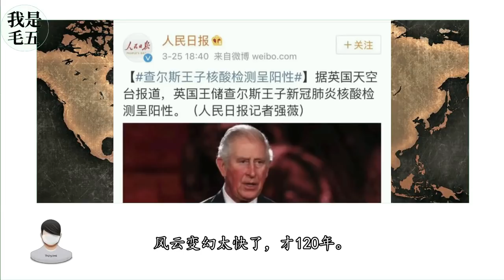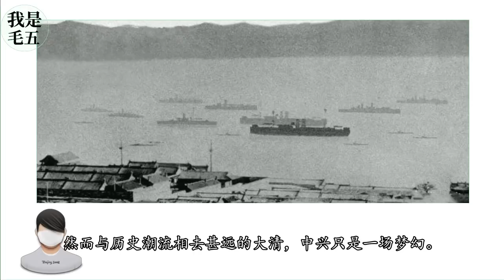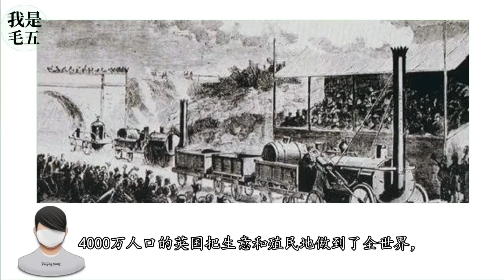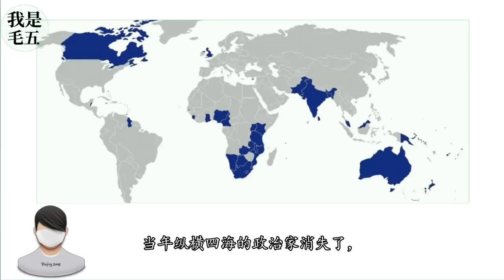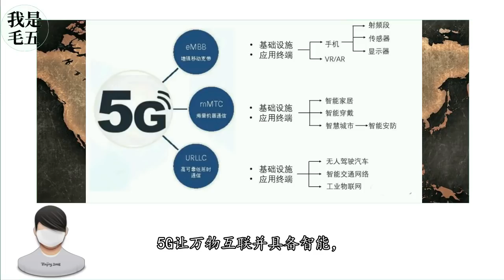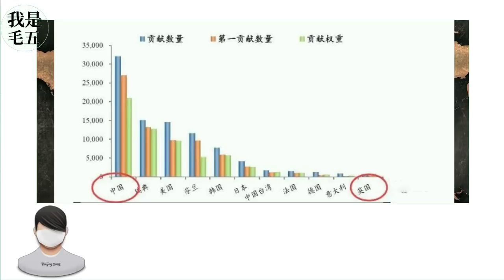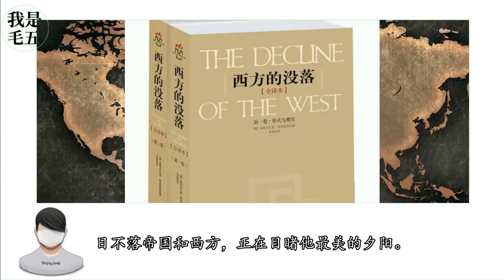王冠与新冠：两个庚子年的国运轮转